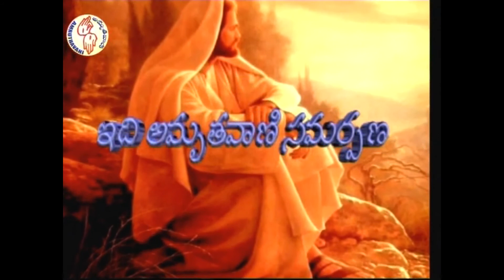32nd Sunday in the Ordinary Time Year B Fr P Raju M F